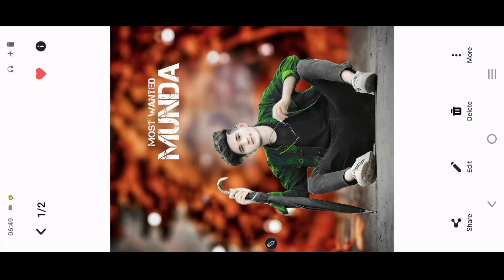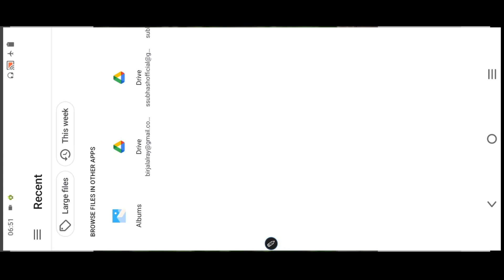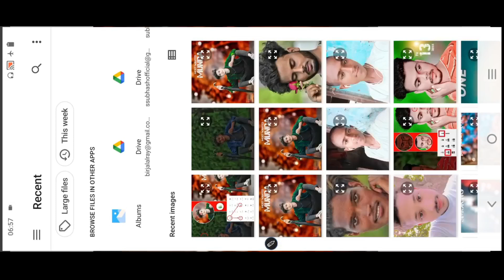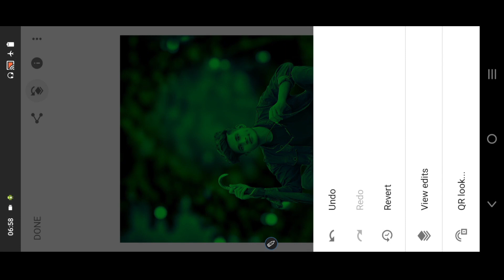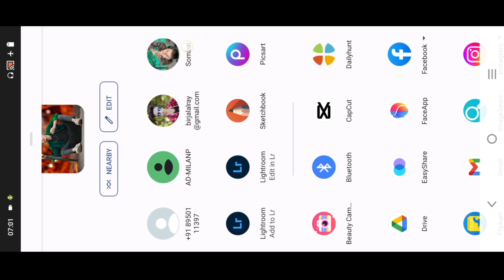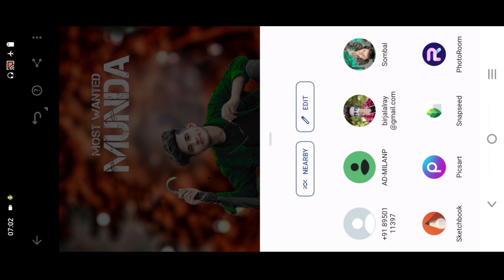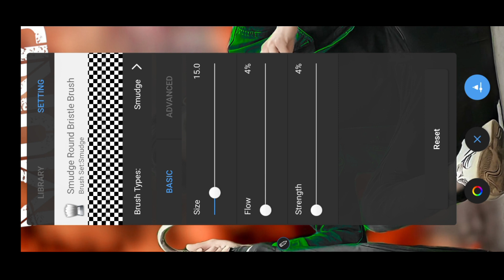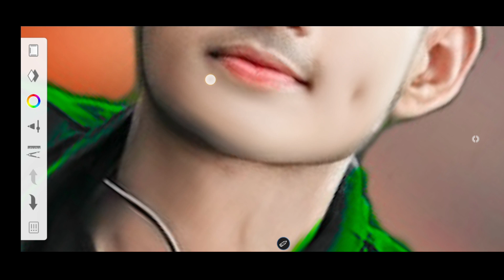Snapseed Cb Photo Editing New Tricks | Cb editing Master Class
background png dawnload ⤵️
Photo_Editing Apps 🔙